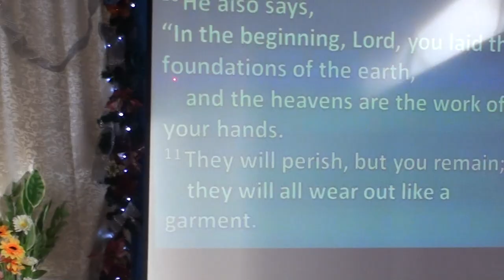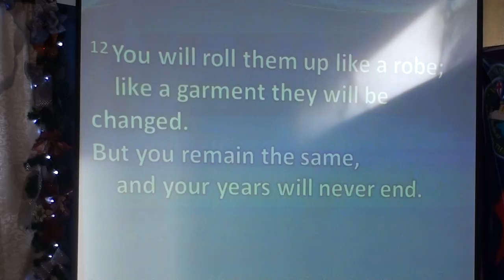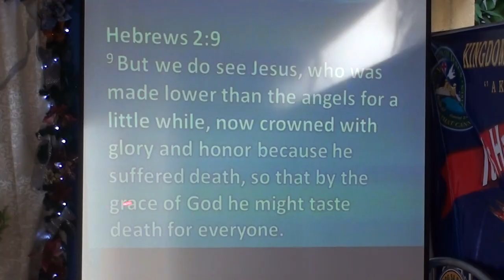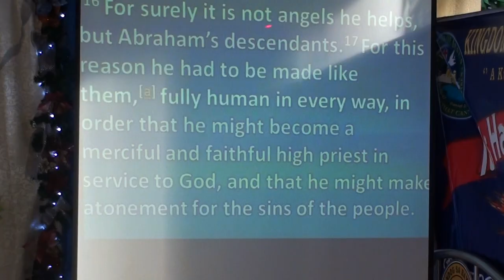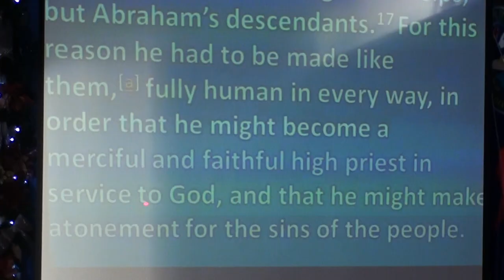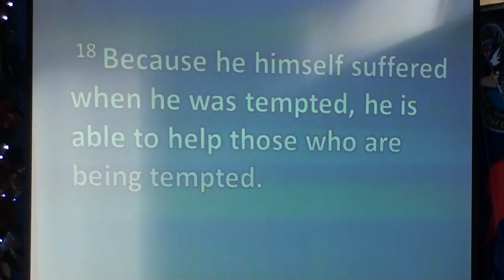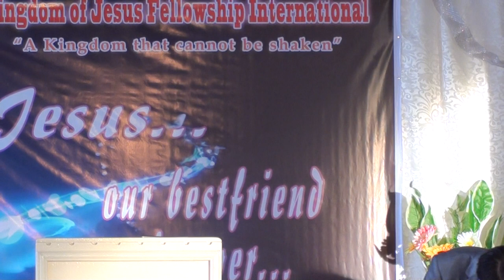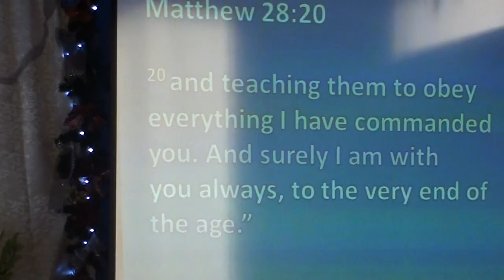Jesus... Our Bestfriend Forever... Part 3